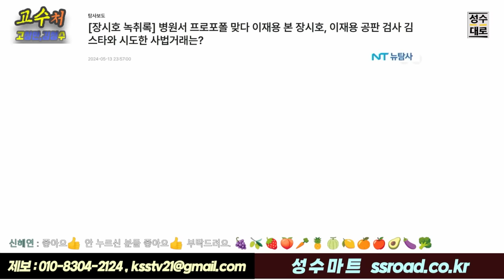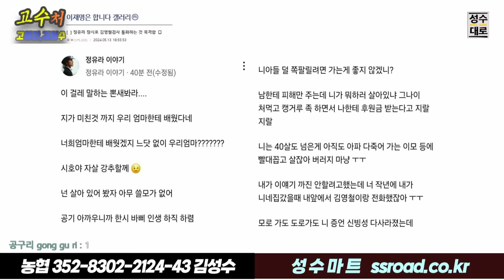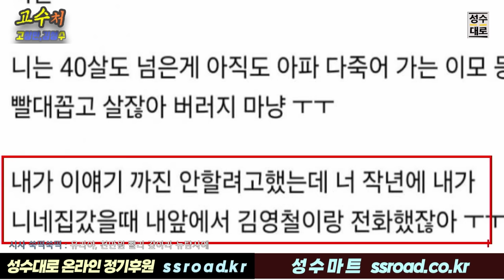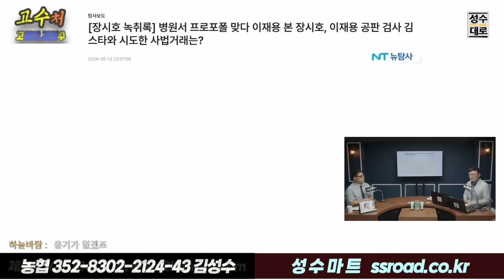쏟아지는 장시호 관련 사법거래증언 정유라도 참전하나?? | 김성수 고상만의 고수처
[아임굿]
2세트~6세트 44% 역대2번째 최대할인

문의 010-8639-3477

[편백수]
수풀소리편백수
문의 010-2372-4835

[캄스테라피]
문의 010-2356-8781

24시간 카톡상담예약 가능